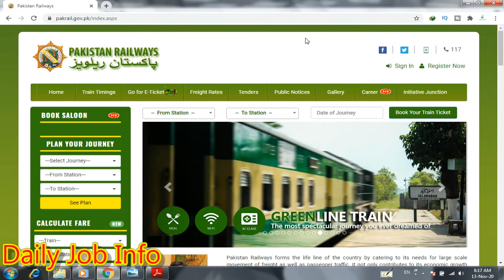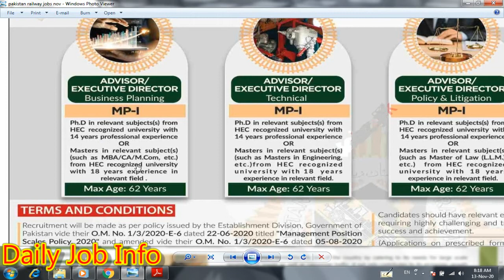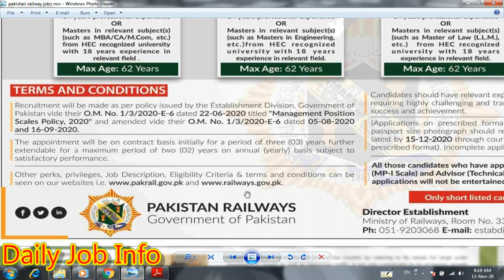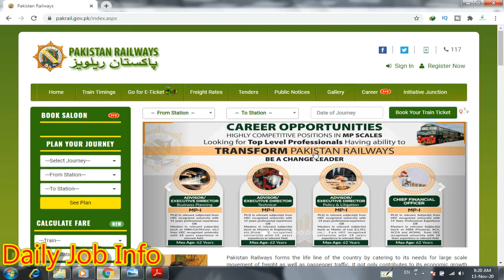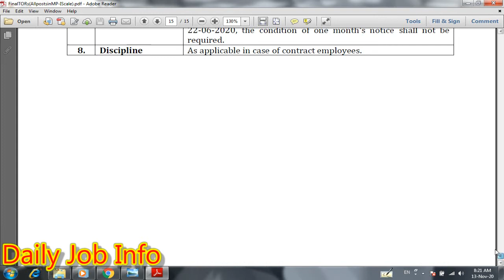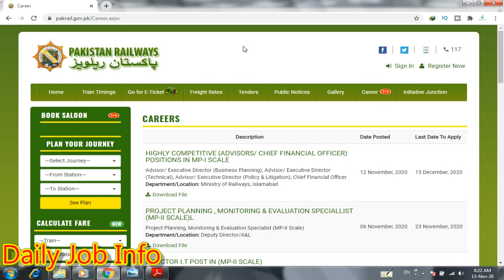Pakistan Railway Jobs 2020 | New Govt Jobs 2020 | Jobs in Pakistan 2020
Dear Friends

Blogger

Apply link

Advertisement link

Pakistan Railways Jobs 2020 for Executive Director & Advisor

Population Welfare Department Jobs 2020

Balochistan Residential College Jobs 2020

University of Sargodha Jobs 2020

Punjab Social Protection Authority Jobs 2020